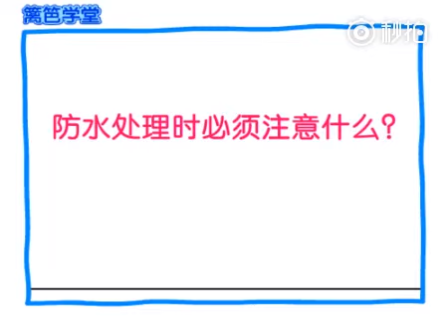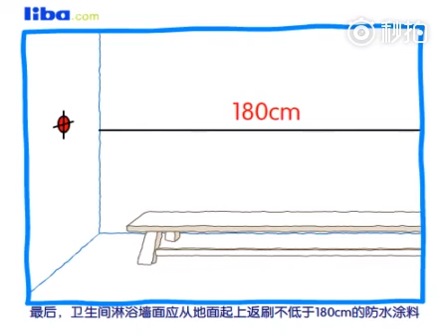老装修师傅做防水滴水不漏的秘密一般不外传